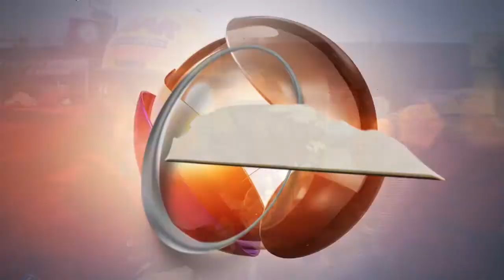Lanzan convocatoria para unirse a corporación de Protección Civil de Tepetitlán.